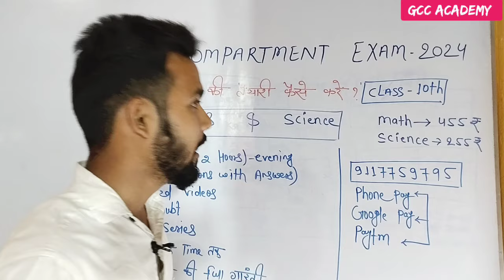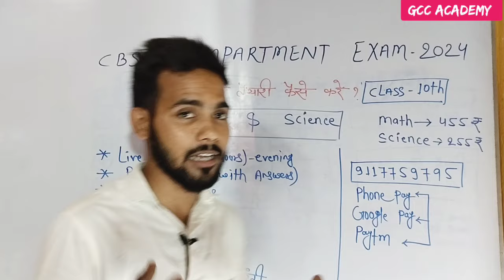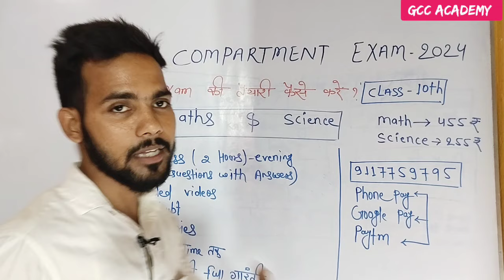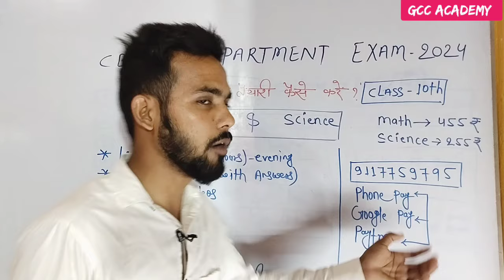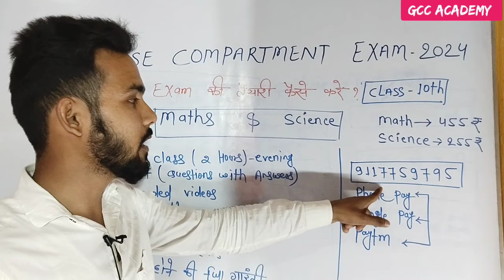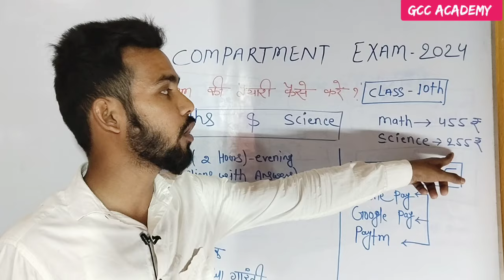🔥cbse compartment exam 2024||cbse compartment exam date||CBSE Compartment Exam ki taiyari kiske kare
CBSE Compartment Exam की तैयारी कैसे करें ?//cbse compartment exam 2024|| compartment exam cbse||